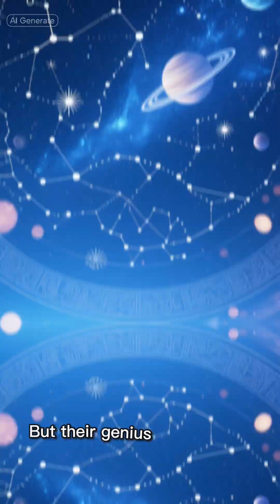Mathematics & Astronomy in Mesopotamia Base-60 System & Ancient Calendars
The ancient Mesopotamians were pioneers of mathematics and astronomy. They developed the base-60 number system still used today in measuring time and angles and created early calendars to track the movements of the sun, moon, and stars
👑 What You’ll Discover in This Video:
✔️ Fascinating facts you’ve never heard
✔️ Untold legends and mysteries
✔️ Real history made simple and exciting